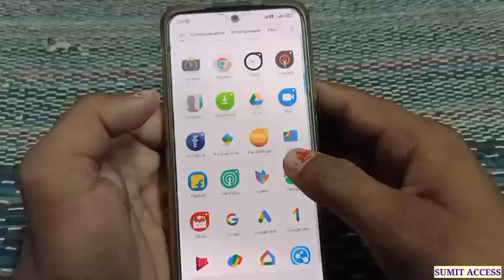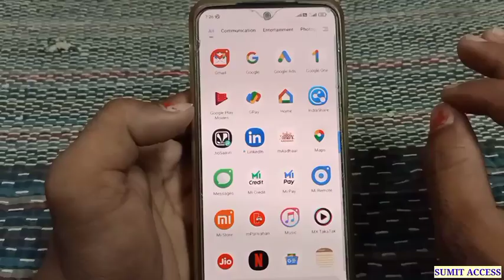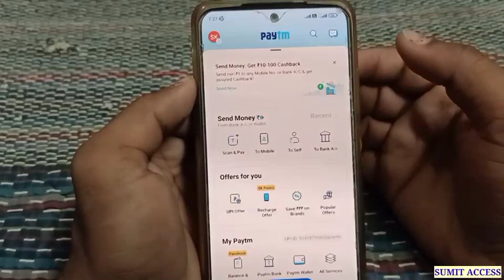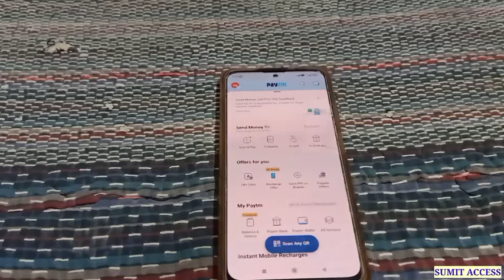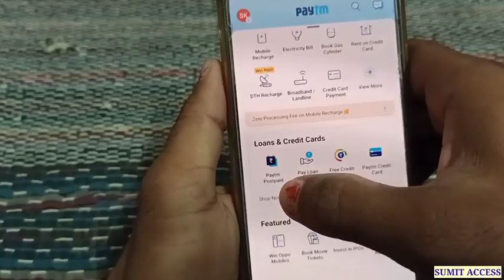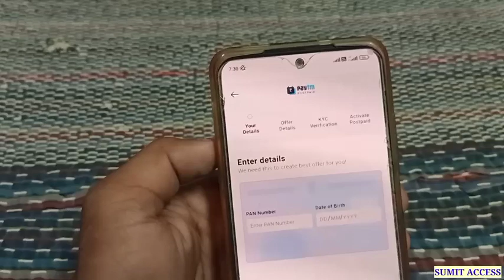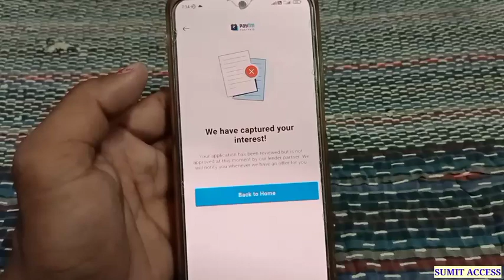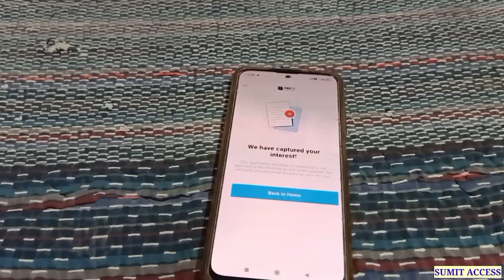Paytm Postpaid Kya Hai | Paytm Postpaid Activate Kaise Kare | Paytm Postpaid Ko Kaise Use Kare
Hello Dost
Is video me paytm postpaid ke bare me complete jankari diya gya hai aur sath hi ye bhi btaya gya hai ki paytm postpaid ko kabi aur kyu use karna chahiye. So aaplog is video ko complete dekhna.

Sumit Access
Paytm Postpaid Ko Kaise Use Kare
paytm postpaid convenience fee
paytm postpaid kya hota hai
paytm postpaid kya hai
what is paytm post paid
paytm new update
paytm postpaid complete details
paytm postapaid ki poori jankari
paytm
paytm postpaid ko kab aur kyu use karna chahiye
paytm postpaid ko kab use kare